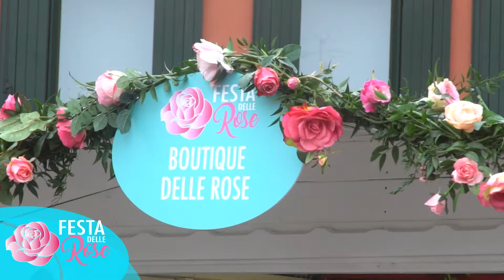Festa delle Rose 2017 Bussolengo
Piazza XXVI Aprile diventa un GIARDINO DI ROSE!
Il 6 e 7 Maggio 2017, Bussolengo si trasforma in un elegante giardino fiorito con tante varietà della regina dei fiori.

Presente anche la ROSA DI SAN VALENTINO,  rosa dell'eterno amore, in vendita esclusiva nei Garden Flover.

Animazione musicale, face painting per bambini, dimostrazioni degli antichi mestieri con il fabbro, il conio della moneta, la lavorazione del baco da seta e molto altro ancora!

Arrivederci alla prossima edizione!